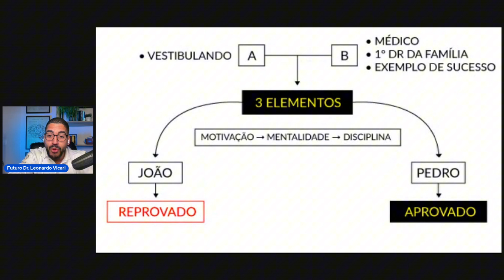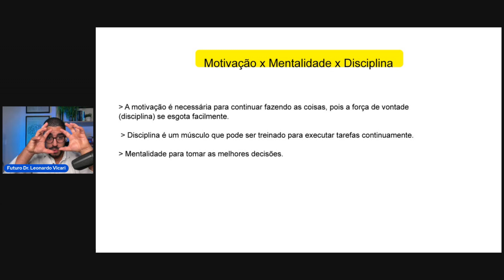3 Elementos ESSENCIAIS para sua Aprovação em MEDICINA que NINGUÉM te Conta!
3 Elementos ESSENCIAIS para sua Aprovação em MEDICINA que NINGUÉM te Conta!

Se você está buscando a aprovação no ENEM ou em qualquer outro vestibular, este vídeo é para você!

Vou te mostrar os 3 elementos essenciais que são fundamentais para garantir sua vaga em Medicina, no Enem.

Estes são os mesmos segredos que muitos aprovados usaram para passar e que podem transformar sua nota na prova do Enem!

 Não importa se você está começando ou já está na reta final, com esses três pilares, você vai aumentar suas chances de passar no Enem.

Aprovação ENEM,
Dicas de estudo para vestibular,
Como passar no ENEM,
Estratégias de estudo,
Como estudar para passar,
3 elementos da aprovação,